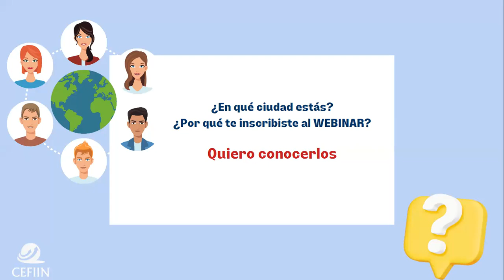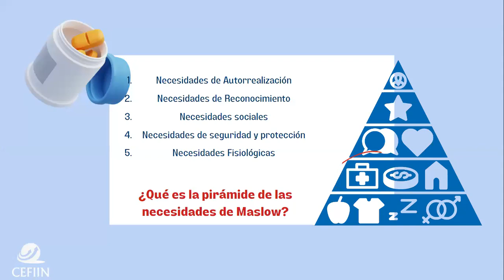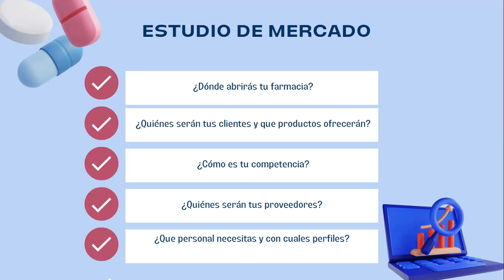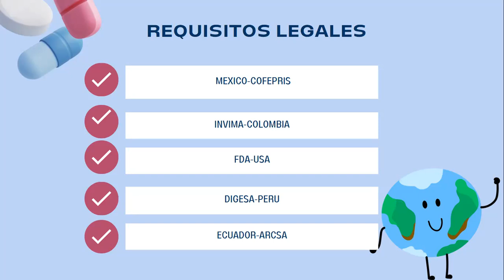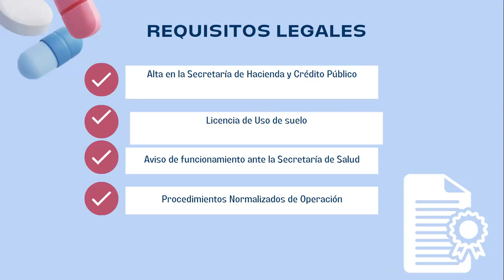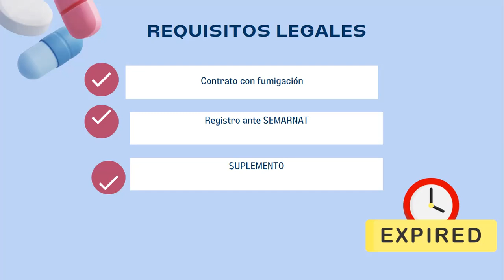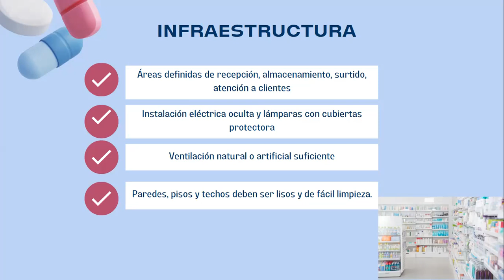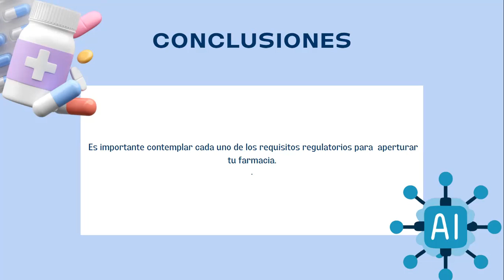Requisitos para farmacia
¡Gracias por ser parte de nuestra increíble comunidad en YouTube! 🎉🎥

¡Nos vemos en línea, y que sigan los momentos increíbles en nuestro canal de YouTube! 🎉🎥